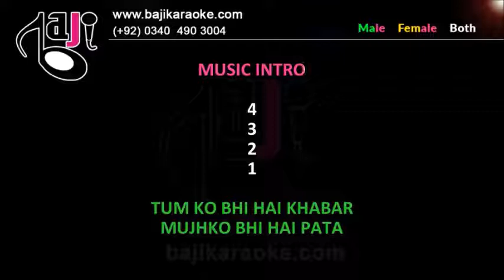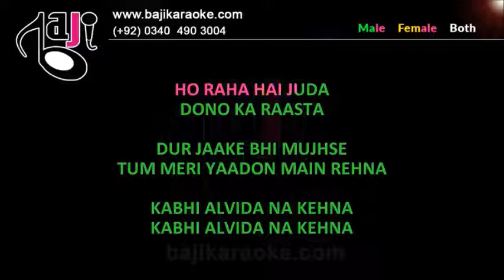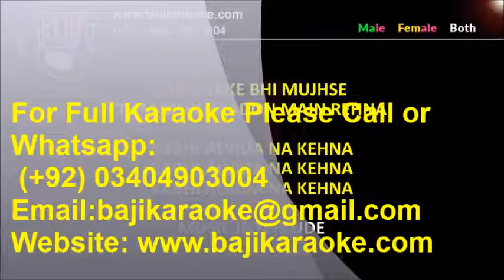Kabhi Alvida na Kehna - Video Karaoke - Sonu & Alka - With Male Vocal - by Baji Karaoke Indian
Song Title – Kabhi Alvida Na Kehna
Movie/ Album – Kabhi Alvida Na Kehna
Singer(s) – Sonu Nigam, Alka Yagnik
Lyrics – Javed Akhtar
Music Director – Shankar Ehsan Loy
Year of Release – 2006
Movie Cast – Rani Mukherjee, Shahrukh Khan
Karaoke Format – Video Karaoke Lyrics
Karaoke Duration - 8:02